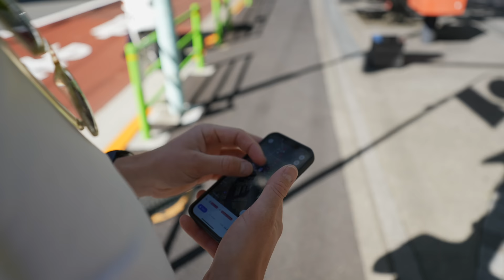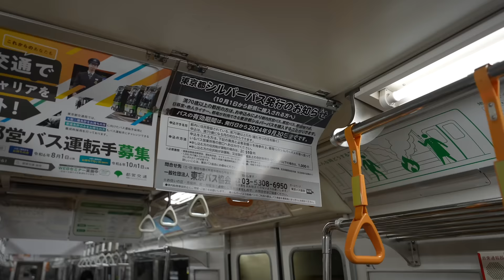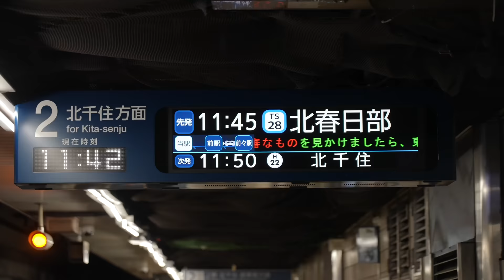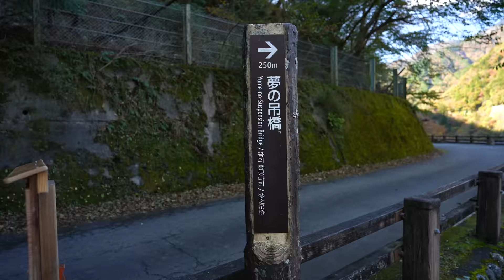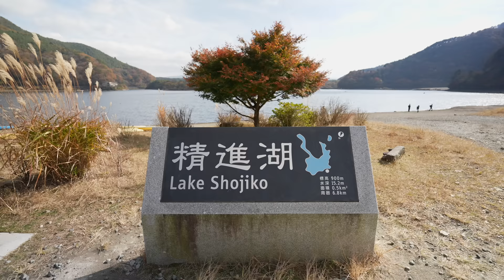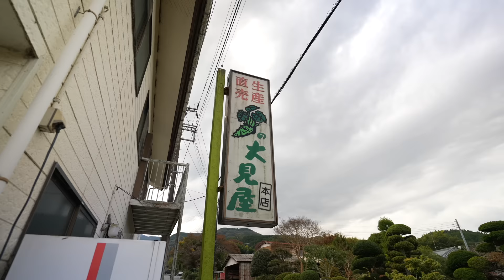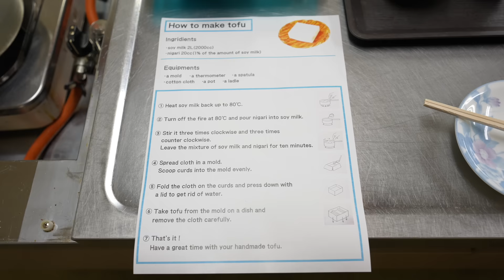Hele turen til Japan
Jeg har samlet alle vlogs fra min tur til Japan i én, til jer som foretrækker at se lange videoer. Trods lidt udfordringer undervejs og et par hospitals besøg, havde Mads og jeg en virkelig fed tur. Jeg håber også at I har nydt at se med. Tak for alle jeres søde beskeder og kommentarer. Jeg er så evigt taknemmelig for alle jer der følger med her på min kanal.

Udstyr jeg primært bruger:
- Sony A7S III
- Sony ZV-1
- Diverse GoPros
- Final Cut Pro
- Adobe Photoshop